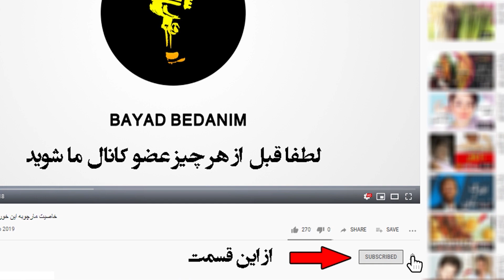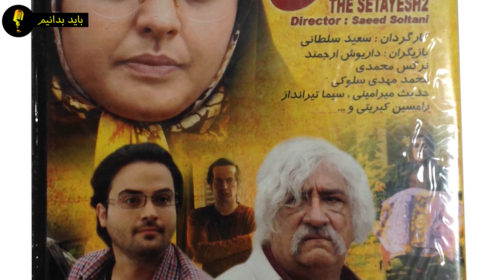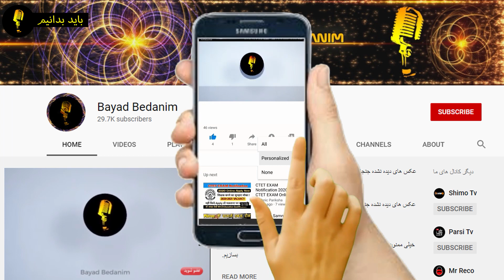حقایق باورنکردنی و جذاب زندگی شخصی مهدی سلوکی و همسرش+عکس عروسی